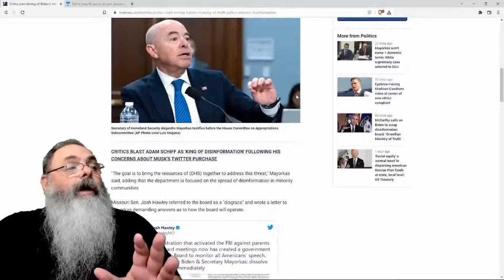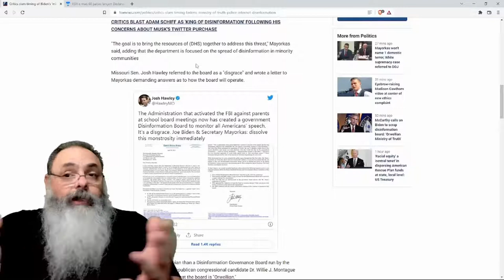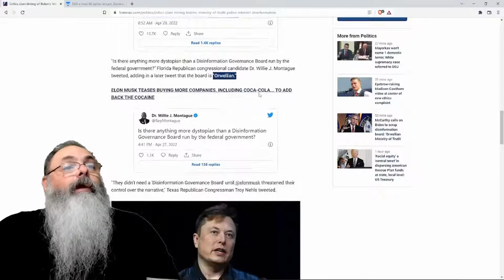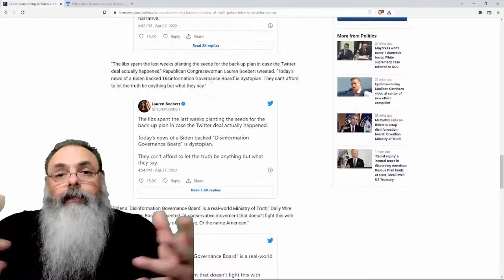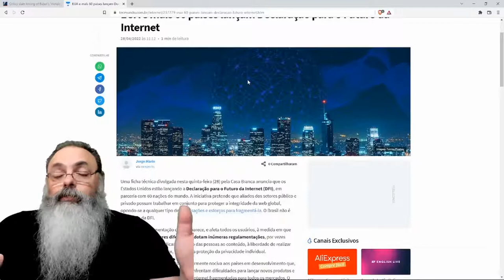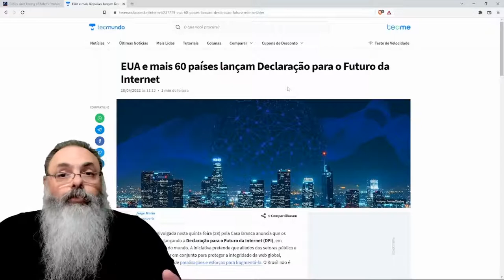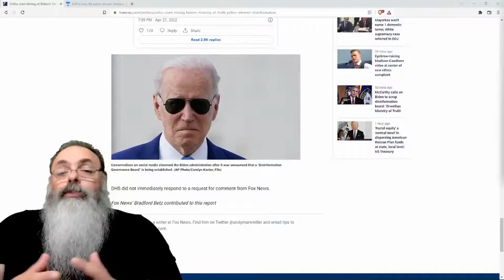Biden cria "Ministério da Verdade" - 1984 é real.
"Ministério da Verdade". 1984 não é mais ficção.

ajude o canal com PIX para